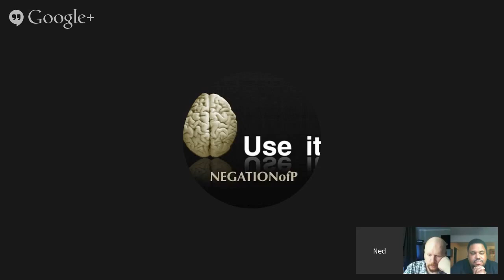Elephant in the Room | DecKrash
Special guest: DecKrash
Host: Mathew Steele
Co Host:  NegationOfP